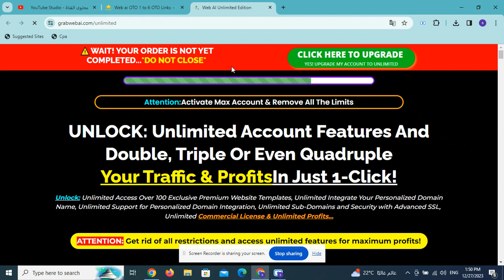Web ai OTO 1 to 6 OTO Links + Huge Bonuses